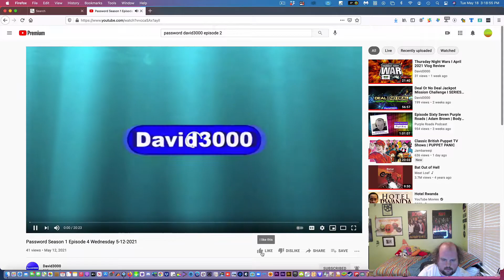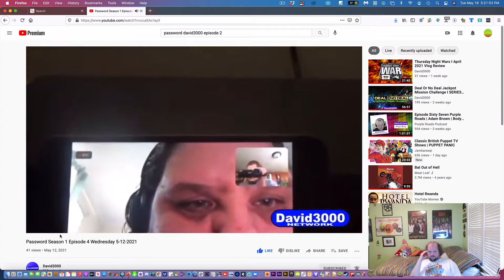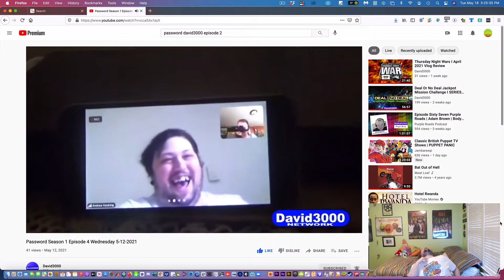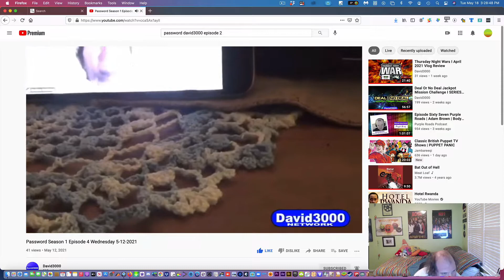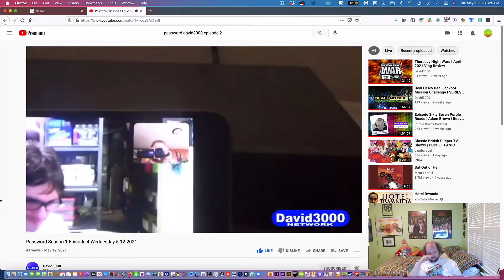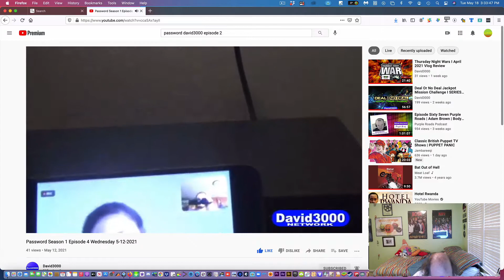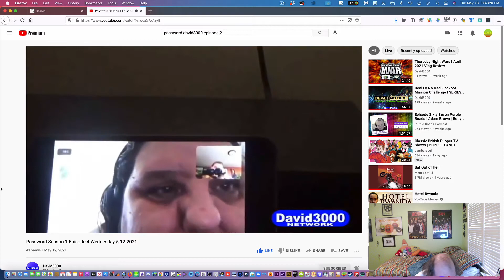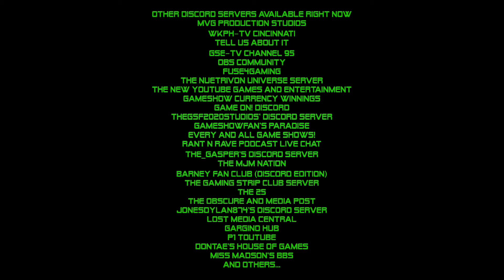LJPCBM Reacts - Episode 623 - Password - Season 1, Episode 4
This episode was originally made, filmed, edited, and recorded on May 18th, 2021 using ScreenFlow!